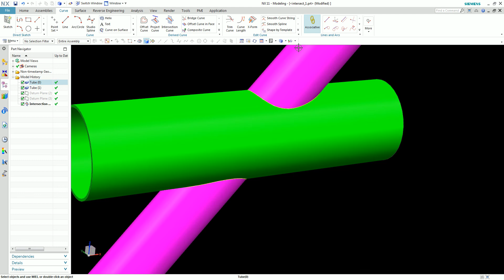NX11 อธิบายการใช้คำสั่ง Intersect Curve